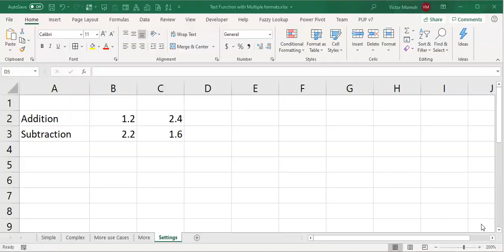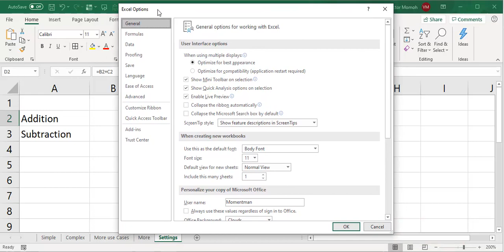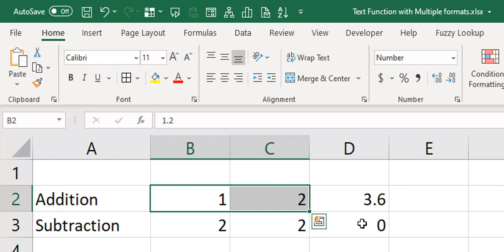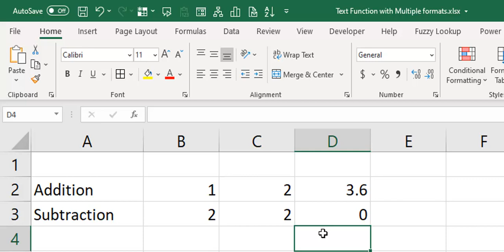A "Dangerous" Excel Setting - Set Precision as displayed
In this video, i show you a setting that changes the way you know Excel to behave.